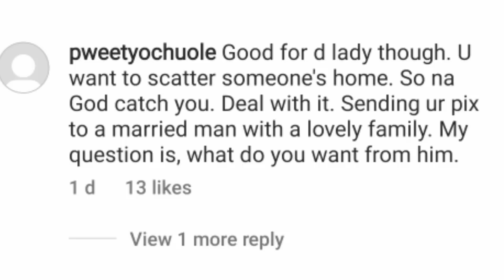Bolanle Ninalowo issues disclaimer over thr£at to release nud£ pictures. What actually happened.